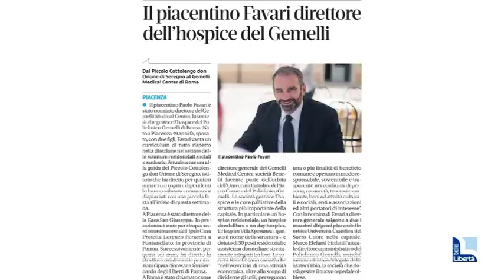"E' vita fino alla fine": un piacentino alla guida dell'Hospice del Gemelli di Roma